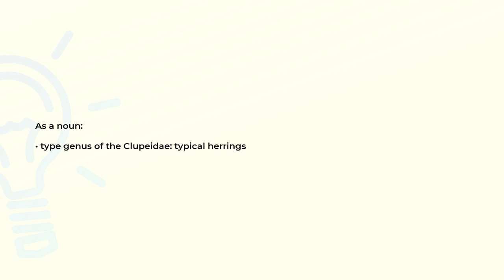What is the meaning of the word CLUPEA?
Definition and spelling of the word CLUPEA.

(00:00) Intro
(00:07) As a noun
(00:15) Spelling

As a noun (00:07):
• type genus of the Clupeidae: typical herrings